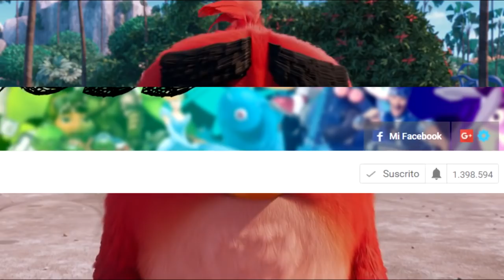El Oscuro Secreto De Angry Birds: ¿Que Les Paso a Los Padres De Red?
Ahora te mostrare El Oscuro Secreto De Angry Birds ¿Que Les Paso a Los Padres De Red?